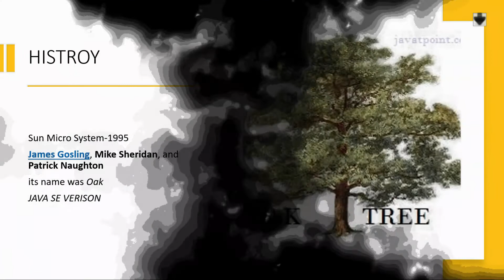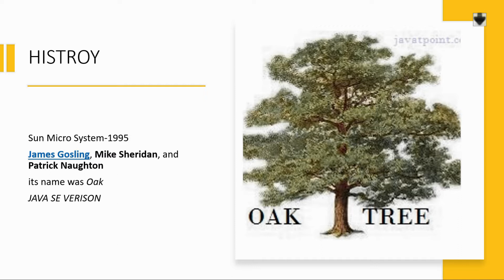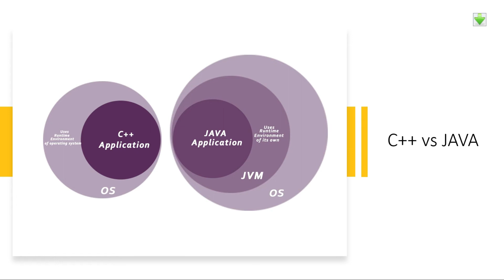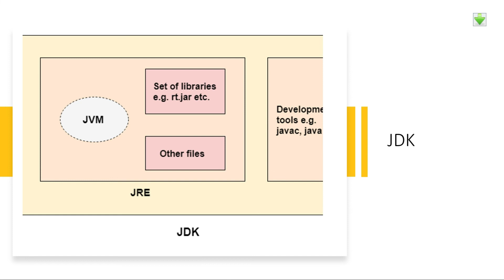LEARN JAVA IN TAMIL | EPISODE 1 | INTRODCUTION ABOUT JAVA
This video tells about the introduction of JAVA in TAMIL. Upcoming videos will clearly explain the programming easily.

We hope this video will helps you in understanding JAVA better